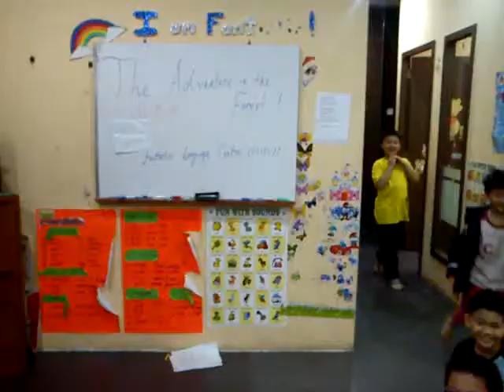adventure 4th group